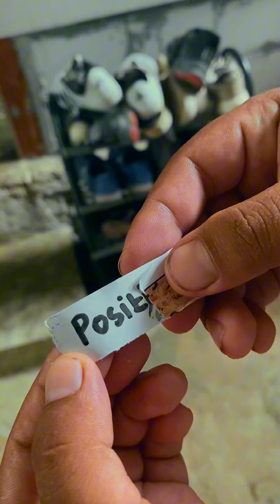Weki mendo - Nder autet |Lucu manggarai - #lucumanggarai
Nder autet hamil anak ketiga lucu lucumanggarai lucungakak lucuabis komedi komedikocak funny capcut fypシ゚viral